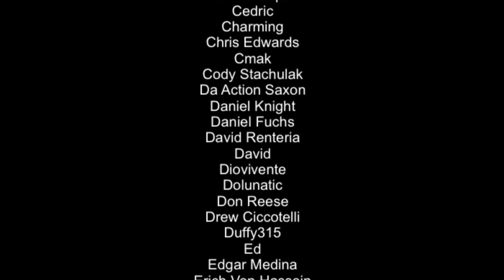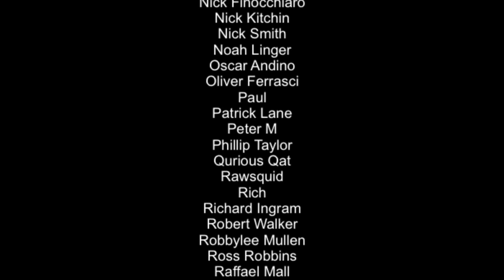Worms Rumble Nintendo Switch Review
Worms Rumble was released to celebrate the 25th anniversary of the popular franchise but changed the action from turn-based to real time in the process. It released elsewhere last year and has just been brought to the Nintendo Switch. Is it worth getting? Well, let's find out.

Happy Gaming
Mark & Glen
SwitchUp

Review written and video created by Glen Bolger